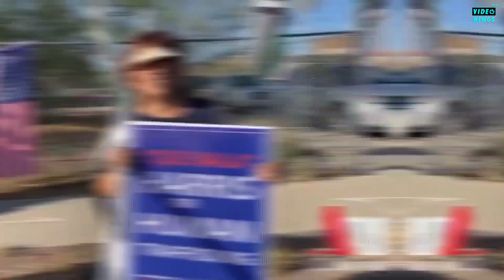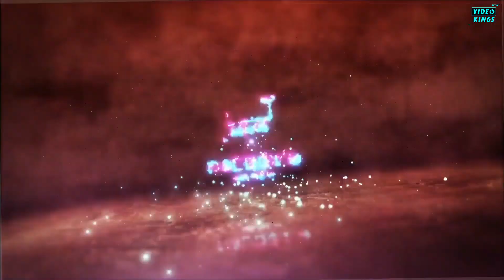EL PASO: "Que Mala, we don't want you here!" Locals greet Kamala Harris as she finally visits border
VIDEOKINGS -- Kamala Harris traveled to El Paso on Friday, more than 90 days after appointed border czar. She was greeted by Latino Trump supporters chanting “Que Mala! We don’t want you here!”

The Vice-President labeled Trump's border policy as 'a disaster' during her press conference at the US-Mexico border town.

Shortly after former President of the United States Donald Trump said he would visit the border town next week with Gov. Abbot, Kamala Harris announced to visit El Paso as well,  93 days since she promised to go there.